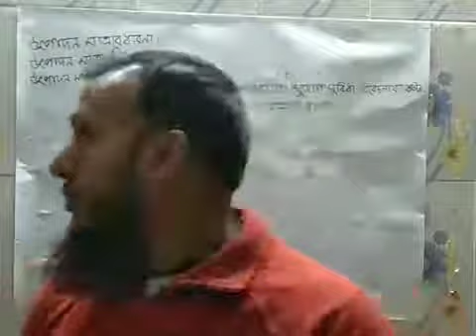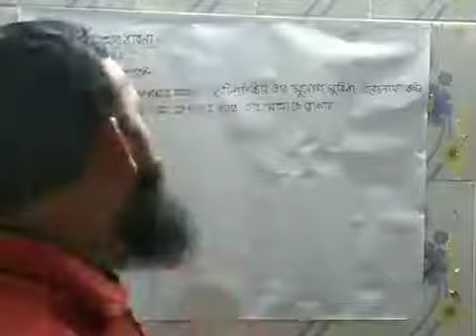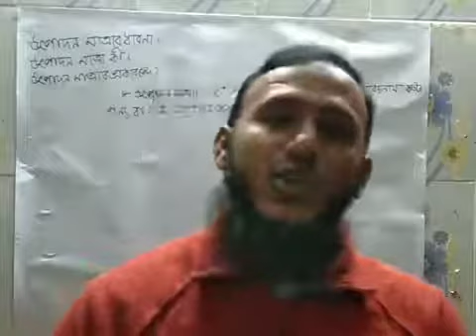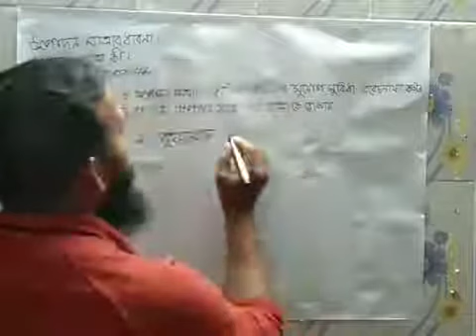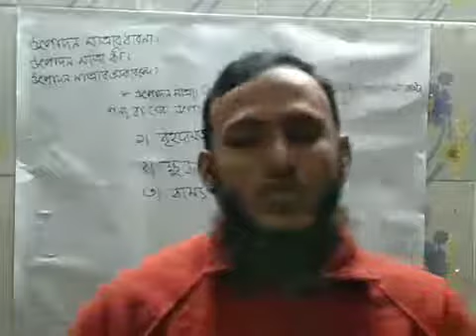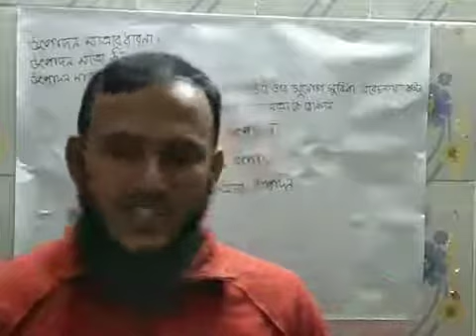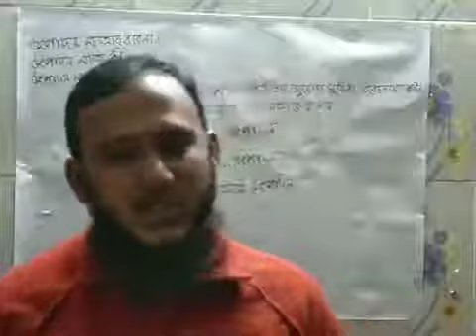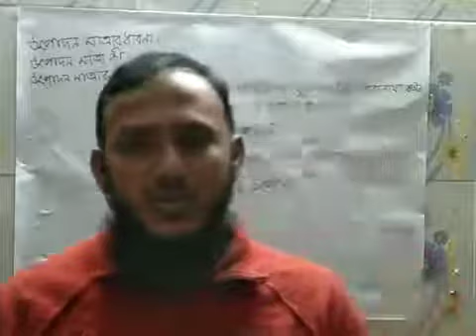উৎপাদন ব্যবস্থাপনা ও বিপণন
মোঃ সেলিম হুসাইন, প্রভাষক, উৎপাদন ব্যবস্থাপনা ও বিপণন-প্রথম পত্র , উপশহর কলেজ,যশোর৷